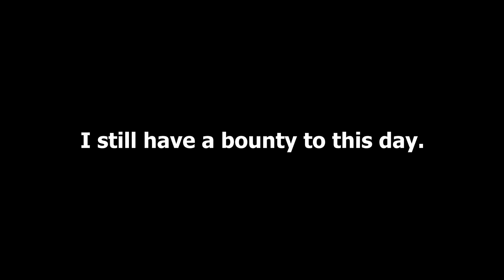Fallout 76: Clowndaddy's Breakfast Machine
In my defense, it was really fun.

Music is The Breakfast Machine by Danny Elfman and I'm Sorry by Brenda Lee.